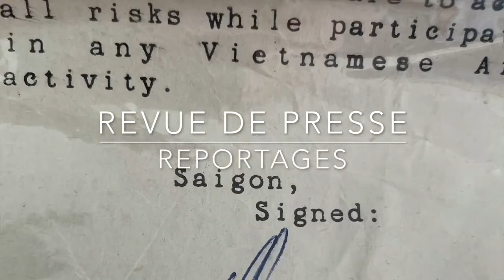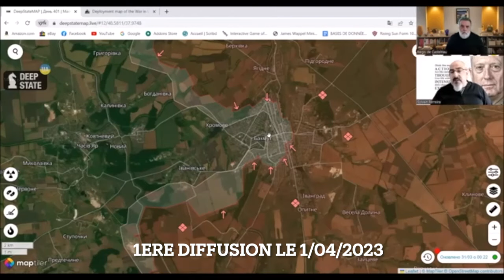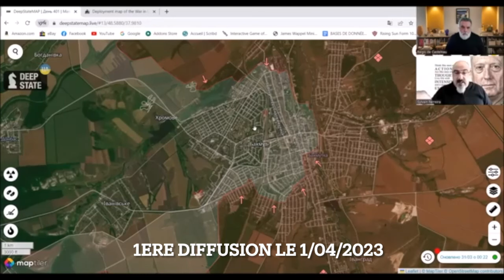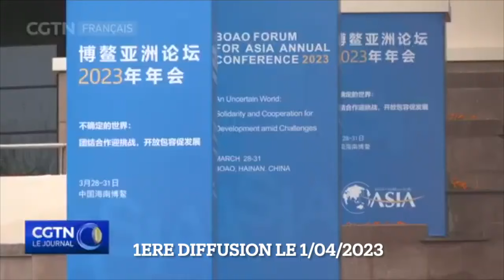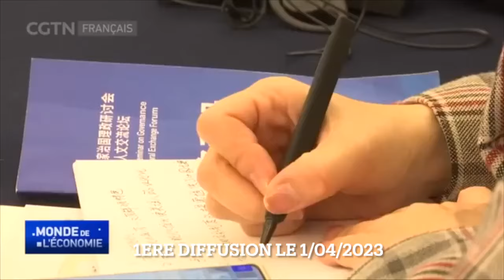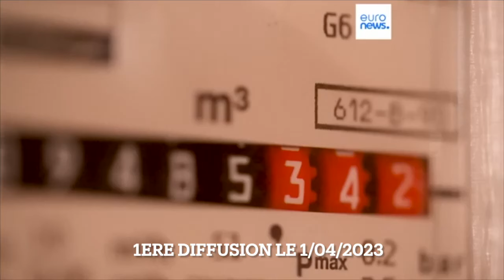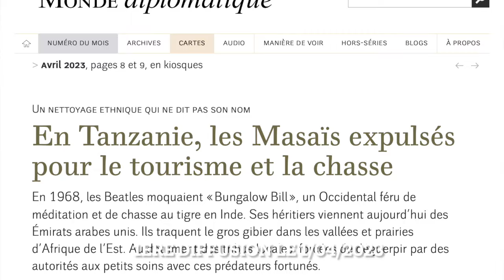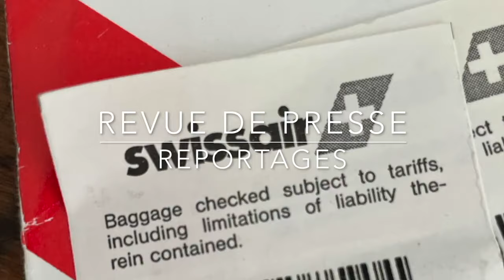Alain Juillet Ukraine,Usa,Europe,Les Nocifs